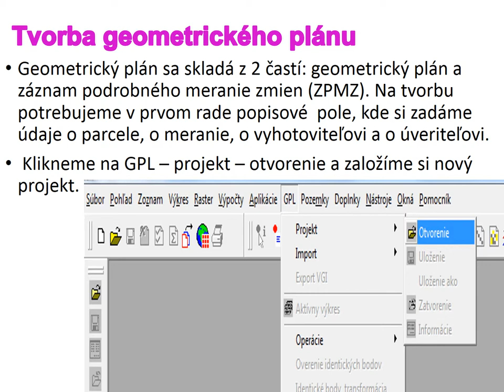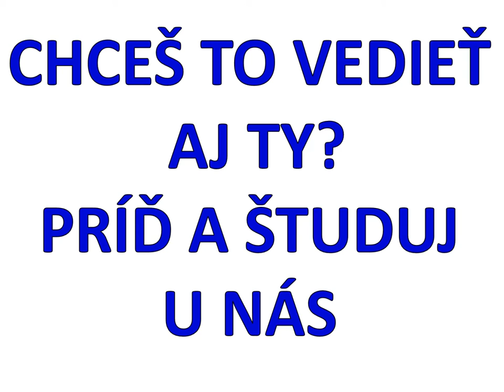SPŠSaG BA - KOKEŠ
Softvér KOKEŠ je komplexný geodetický programový systém, ktorý používajú aj na katastrálnych úradoch. Žiaci sa ho učia na odbore Geodézia, kartografia a kataster. Vypracúvajú v ňom aj geometrické plány.